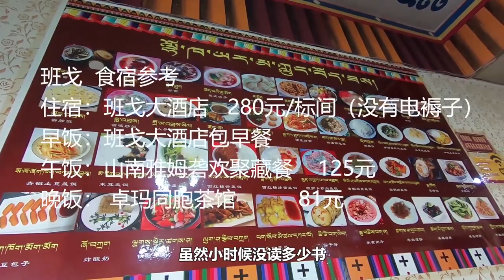【西藏天上阿里▪18】自驾西藏阿里到达班戈，这座海拔4800米的藏北县城，颠覆了我们的固有印象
2019年10月，一家三口从新疆叶城出发，翻山越岭，进入西藏平均海拔4500米的阿里大北线。本篇介绍藏北交通枢纽班戈县，以及我们对这座高原新兴城市的美好印象。